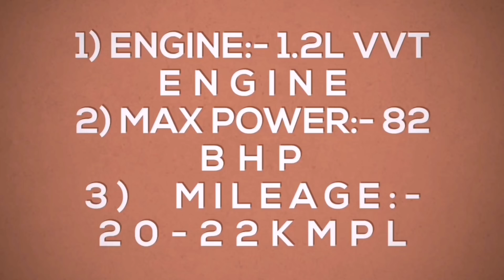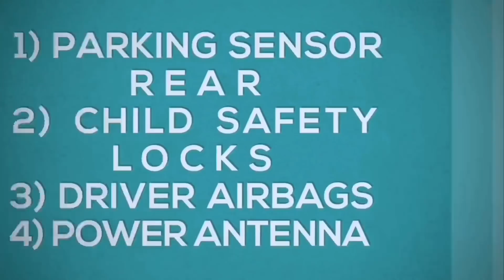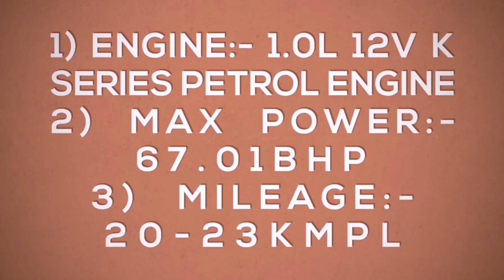Top 5 Best Maruti Suzuki Cars in India 2019 With Price, Mileage, Varient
*Cars Included

1) Maruti Suzuki Swift LXi Price
2) Maruti Suzuki Celerio Price
3) Maruti Suzuki Wagon R Specification
4) New Alto 800 Mileage
5) Maruti Alto K10 Price

You will watch in this video alto facelift 2019, maruti suzuki alto 800 2019, maruti suzuki wagon r & new alto k10 2019.